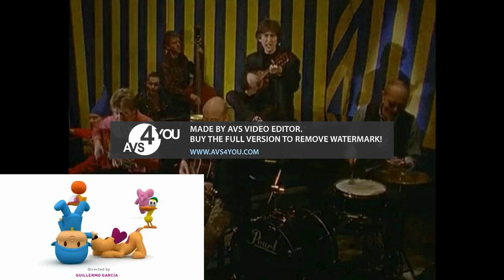George Harrison - Between The Devil and The Deep Blue Sea in Lost Effect GigaCubed